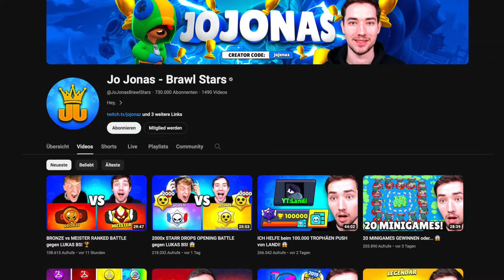MELODIE 0 auf 1000 TROPHÄEN PUSHEN! 😱 (Neuer Brawler)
(Werbung)